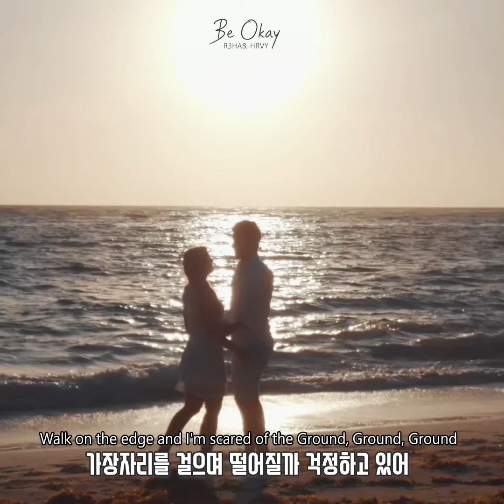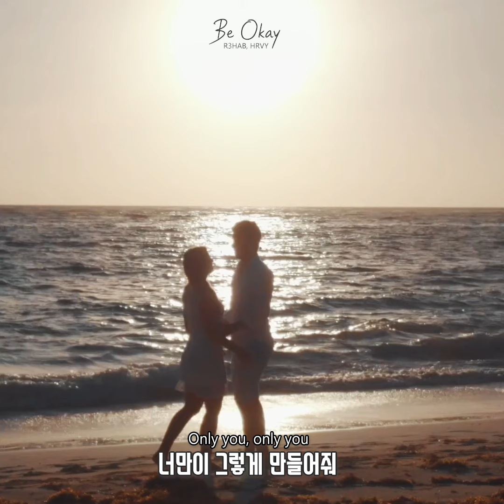"너 말곤 어떤 것도 중요하지 않아"❤️ R3HAB, HRVY - Be Okay